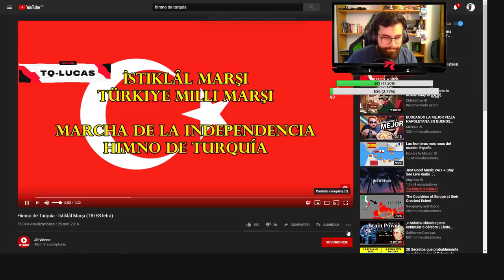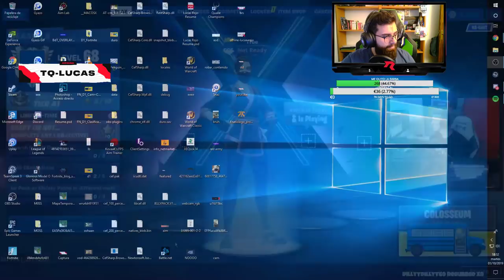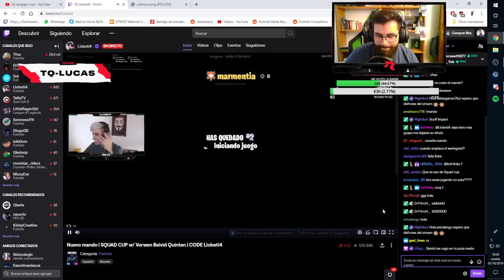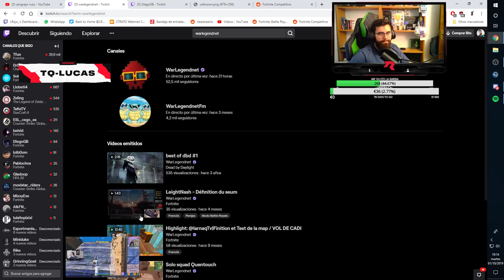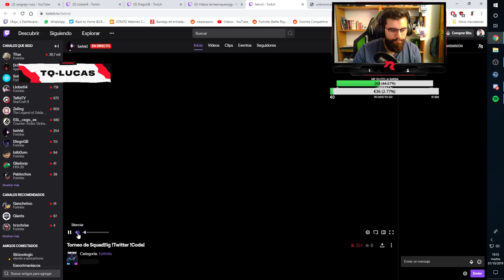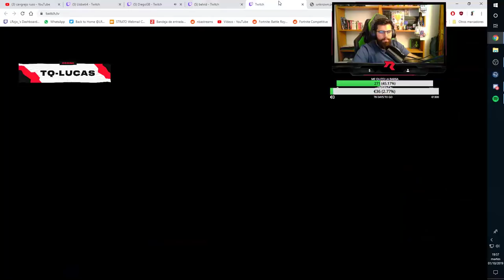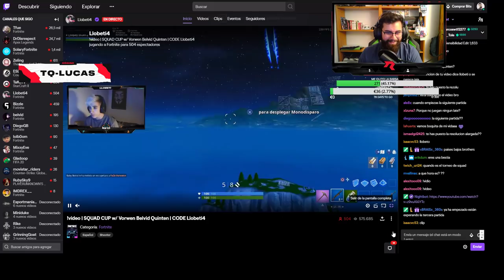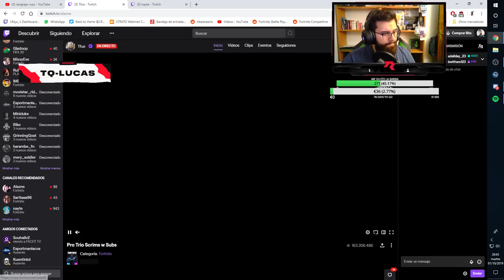SOLOS + SQUAD VOD REVIEW | ig: lrojopico